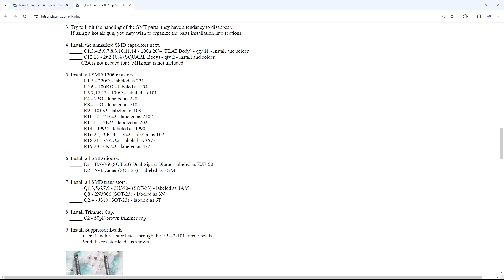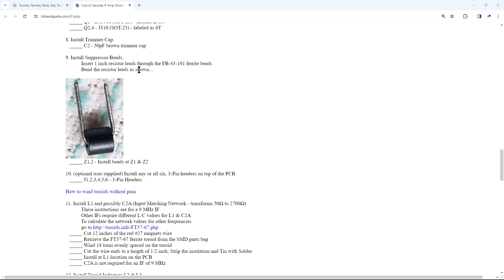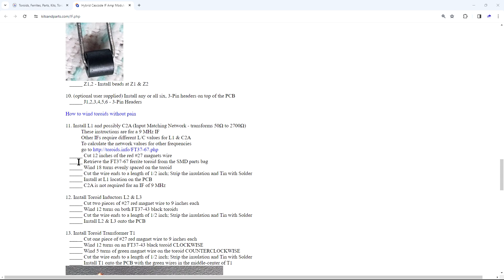IF Amp Kit Build Part 2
In this second of a two part build video we take a look at the Kits and Parts IF Amp Kit and finish the build.